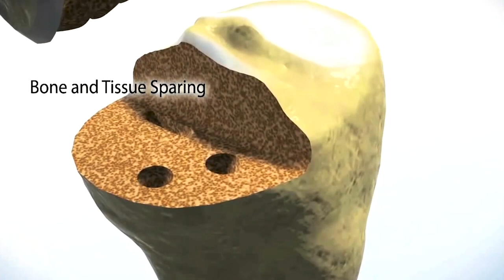Knee Replacement Patient - Janet Ruch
Saint Agnes Medical Center is thrilled to be the first area hospital to offer MAKO robotic-arm assisted surgery as an innovative option for patients seeking total or partial knee replacement. Take the first step towards pain-free joint living by requesting an appointment with our Orthopaedic team today. to schedule.